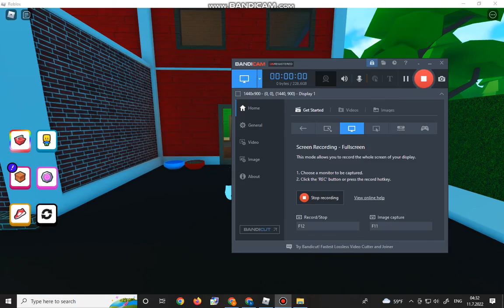Roblox Find The Dog Morphs. How To Get Child Banana Dog